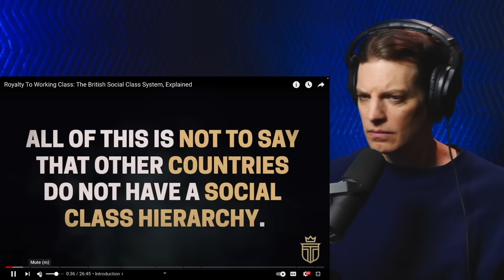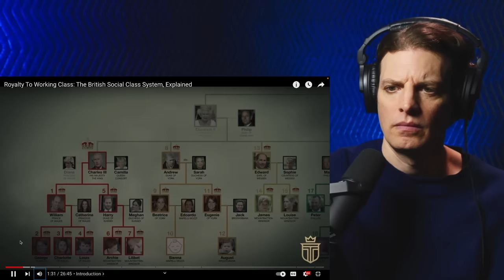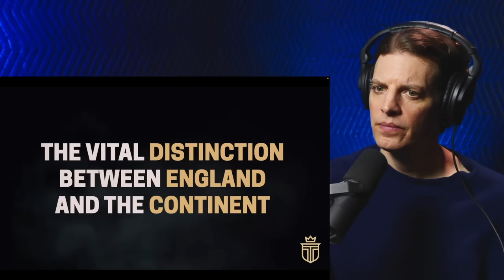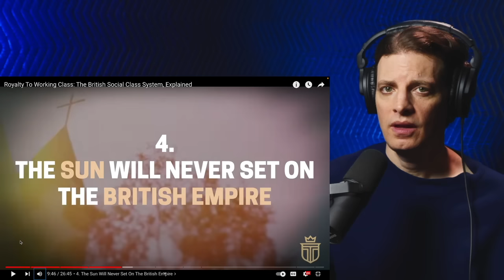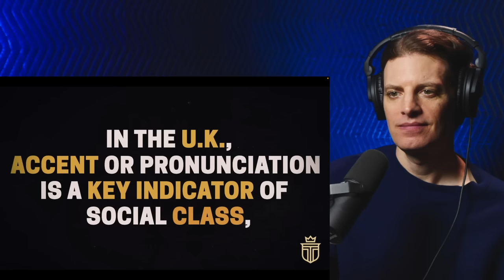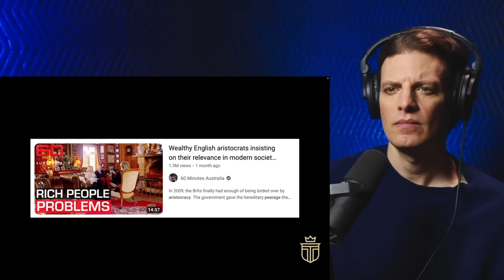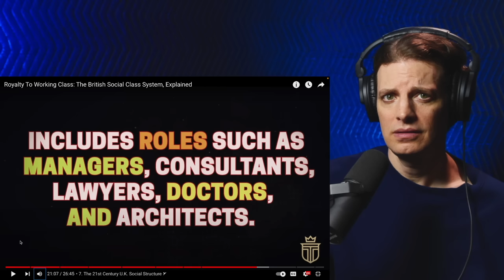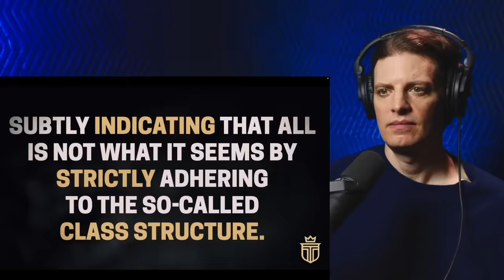American Reacts to British Social Structure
We embark on a quest to understand the nuances and quirks of the British class system. From the aristocracy to the underclass, this exploration promises to be both educational and entertaining. The video will include fascinating tidbits of British history, highlighting the evolution of social class over the centuries. We'll examine the impact of industrialization, the legacy of the British Empire, and how these factors continue to influence British society today.

Whether you're British and want to see an outsider's perspective or you're from another part of the world curious about British class dynamics, this video promises to be an enlightening and enjoyable experience. 🌍🎉